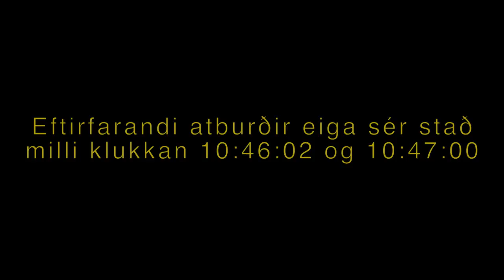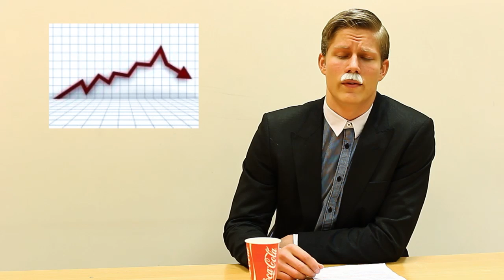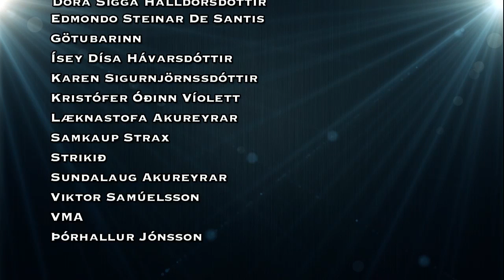AMMA - Annar þáttur 2012 - 2013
Þáttur 2 af AMMA sem frumsýndur var 30.nóvember 2012